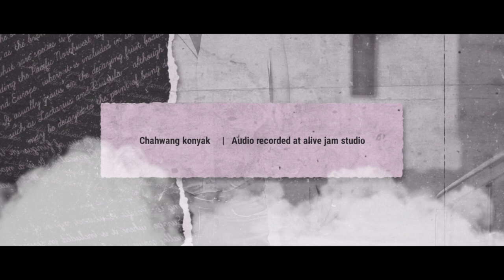Pyar Deewaana _Cover_ Chahwang Konyak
Cover by Mr Chahwang Konyak

Videography by RkproductionMon

Miss Ngipshei Konyak
Miss Nyemei Konzz
Miss Joimei Konyak